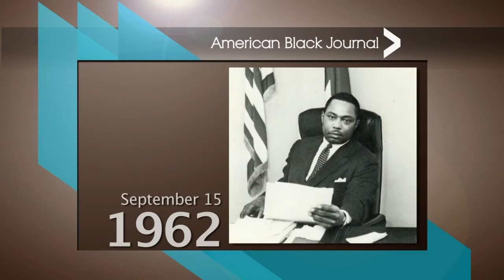On This Day Detroit – 9/13/15 | American Black Journal Clip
Air date: 9/13/15. Ken Coleman takes a look back at important moments in Detroit’s black history. This week’s edition features Hobart Taylor, Earl Klugh, and Congressman George Crockett. Episode 4341/Segment 2.